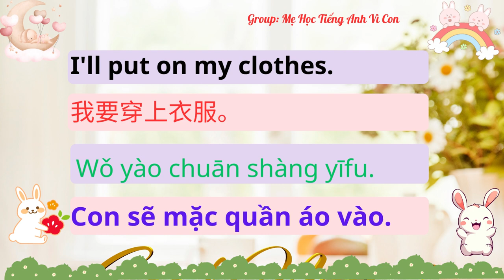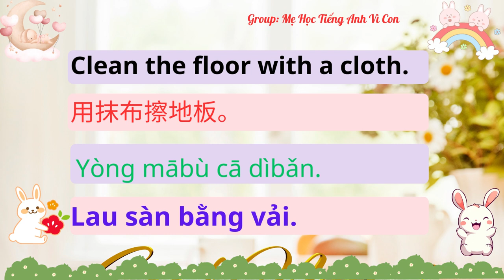Bài 5: I'll wash my face | 我要洗脸了